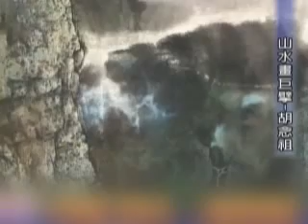台灣山水畫巨擘-胡念祖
「中學為體 西學為用」這句在一百年前用來改革的口號，在一百年之後，用在現代水墨畫大師-胡念祖的身上，最適合不過。堅持著傳統的國畫方式，胡念祖先生大膽的配上西方的作畫技巧，讓中西藝術相互融合，譜出一首美麗的藝術樂章。